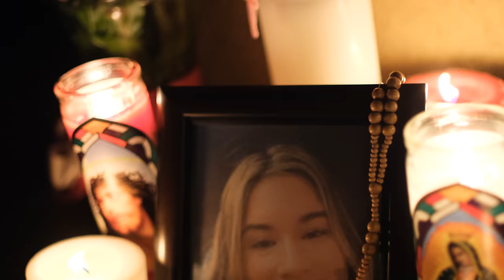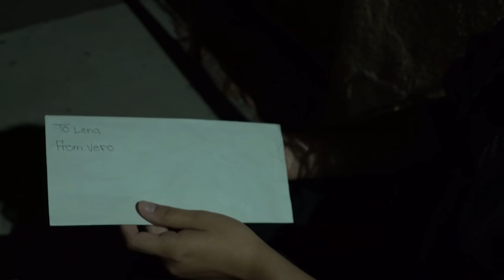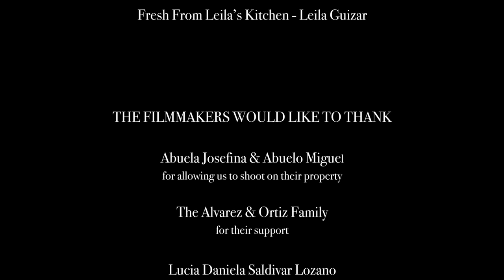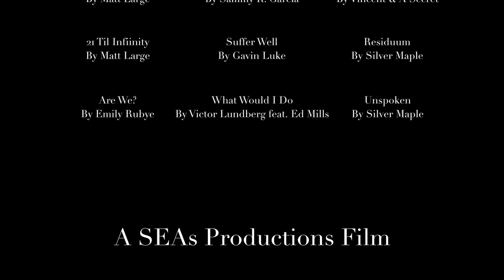La Que Se Fue (The One That Left) - LGBTQ/Latinx Short Film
Based in the 90s, a young latina revisits the people and neighborhood that ostracized her for being queer.

Selene Esperanza Alvarez the Writer/Director of this film created it as a way to let out her frustrations towards those unable to accept people for who they are and love.

We had no budget and shot this film within two nights in mid April. We're very excited to finally share it with you all and tell Elena’s story, the story of many queer people especially within the Latinx community.

To anyone who has come out or is coming out, in case no had told you, we're very proud of you. Please never be ashamed of who you are!!

EXECUTIVE PRODUCER - Miguel-Angel Alvarez
ASSOCIATE PRODUCERS - Mario E. Carranza & Celeste M. Bird

SANTIAGO - Miguel-Angel Alvarez
STEPHANIE - Leila Guizar
CESAR - Juan Ortiz
CHOLO #1 Santos Ortiz
CHOLO #2 Noe Ortiz

CREW:
1st Assistant Director - Celeste Bird
2nd Assistant Director - Janice Ayala
Camera Operator - Jonathan Estrada
1st Assistant Camera - Julian Velasco
Set Photographer -Belen Ferra
Script Supervisor - Janice Ayala
Sound Engineer - Sammy R. Garcia
Boom Operator - Kimberly Cajabon
Production Assistants -Shane Gire and Danielle Prince